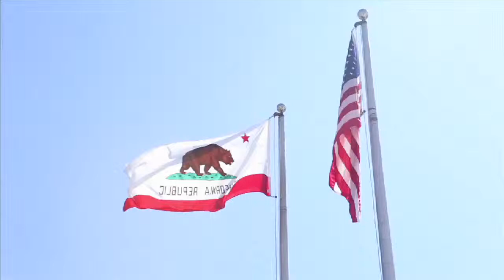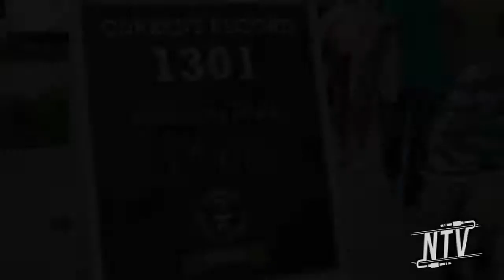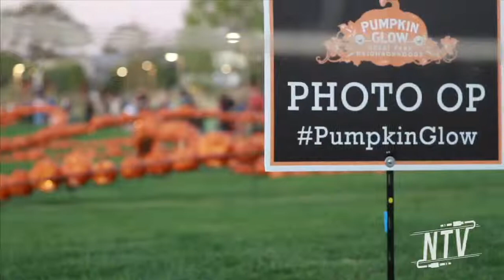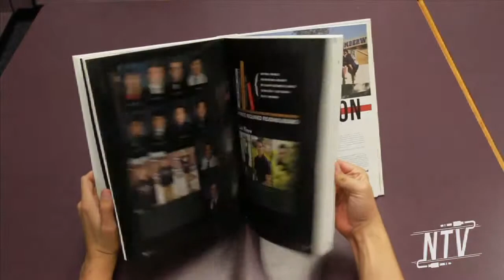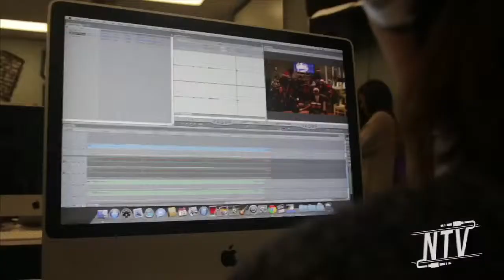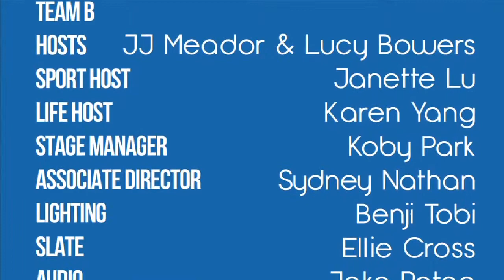NTV 2014 Northwood Television Broadcast Show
Thank You to all the students who work so hard week after week to put on a winning broadcast!!